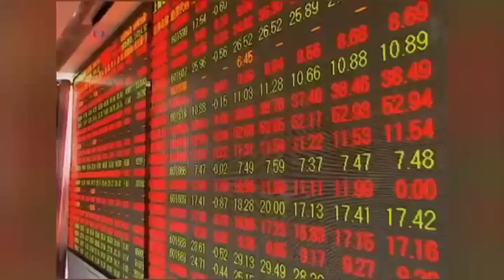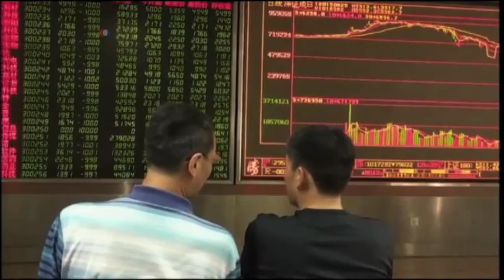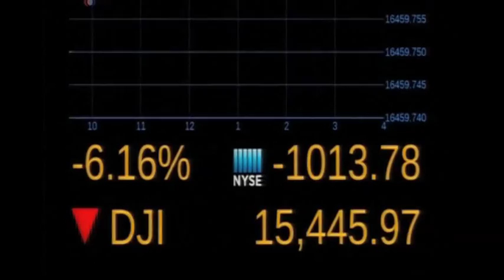افت شدید شاخص سهام در چین ادامه دارد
سقوط شاخص ها در بازار اصلی بورس چین امروز هم ادامه یافت. در این میان دولت چین یکبار دیگر نرخ بهره را کاهش داد تا اعتماد سرمایه گذاران به اقتصاد این کشور بازگردد. نگرانی از وضعیت اقتصادی چین تاثیرات مخرب و گسترده ای بر دیگر بازارهای مالی جهان بر جا گذاشته است.